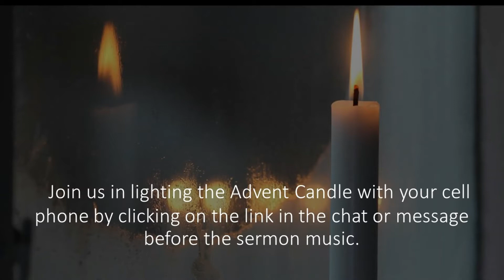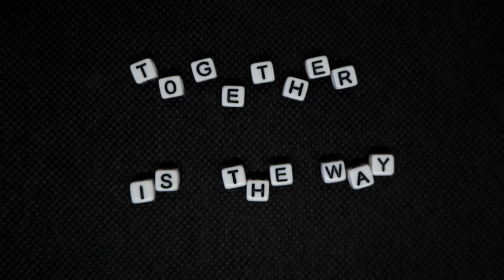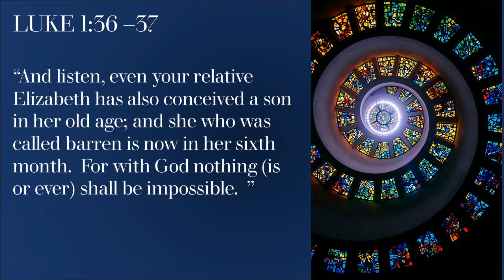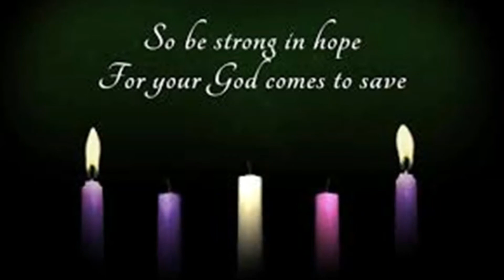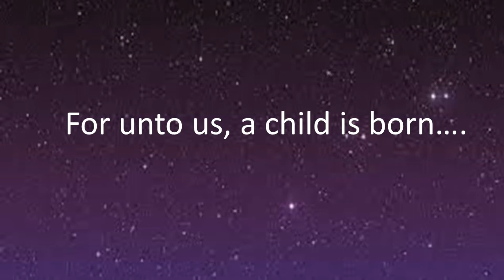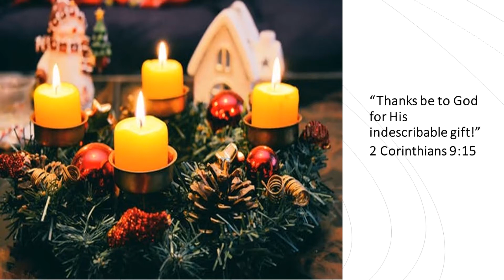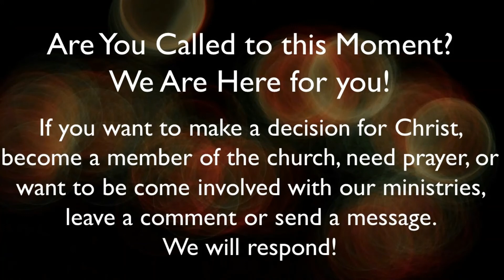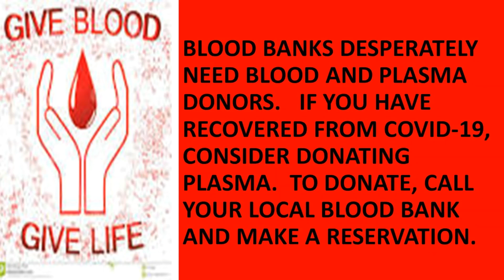"Mission Impossible" December 13 2020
If God could accomplish an impossible mission like the birth of His son, what can He do in your life?  Nothing is impossible with Him.  Join Pastor Al, the Ministerial team, Sabbath Ministries and Gam Williams in their "Mission" today at  12:15 pm CDT at the STJC.